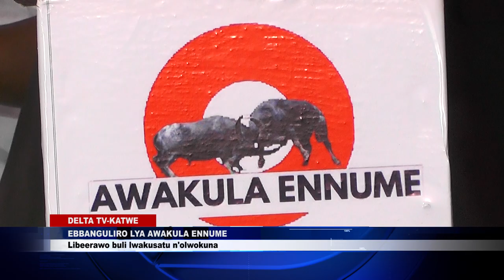AWAKULA ENNUME AKYAYINDA